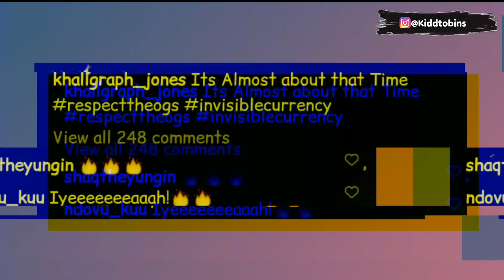khaligraph Jones new Album Invisible currency Ft Dax, Rudeboy, Alikiba, Scar, Mejja & more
🔴khaligraph Jones new Album Invisible currency Ft Dax, Rudeboy, Alikiba, Scar, mejja, prince indah, xenia manasseh, blackway, Adasa